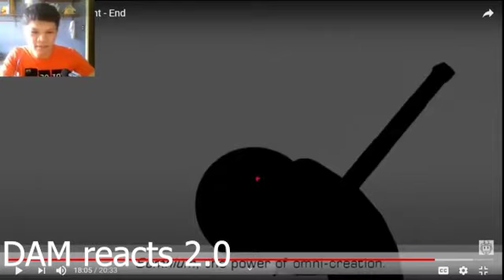LannFinder reaction compilation #1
This video is for entertainment use only and not for commercial uses